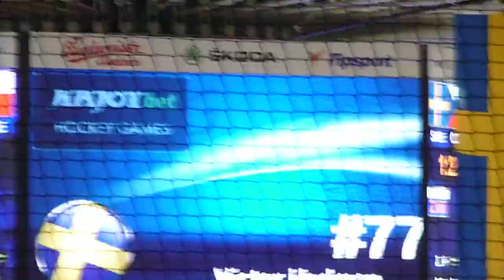Gól Novotného na 1 - 2 SWE - CZE (Czech Hockey Games, 2012-04-26)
Goal of Jiří Novotný when Czech Republic reached the lead 1 - 2, assistance Aleš Hemský, SWE - CZE, Czech Hockey Games, Euro Hockey Tour, 26 April 2012

Gól Jiřího Novotného, kdy se Česko dostalo do vedení 1 - 2, asistence Aleš Hemský, SWE - CZE, České hokejové hry, Euro Hockey Tour, 26. dubna 2012